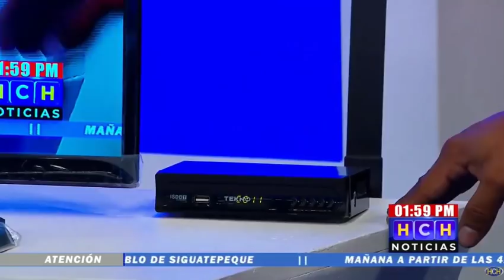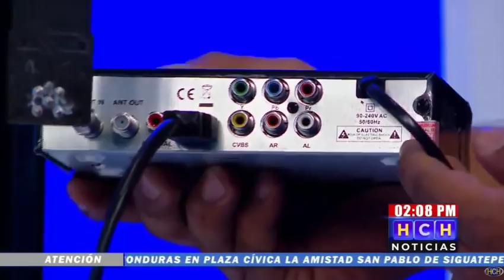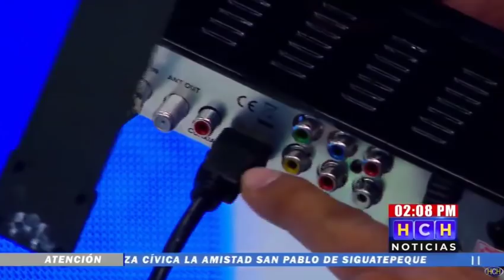Primera demostración del cambio que hará Conatel en televisores que no tengan cable